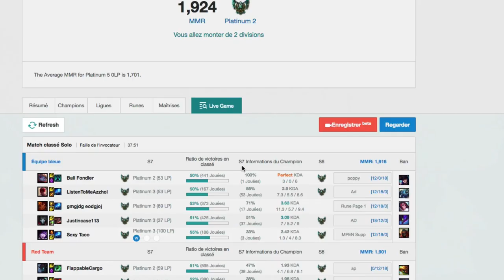Je n'arrive pas à perdre avec ce Champion !